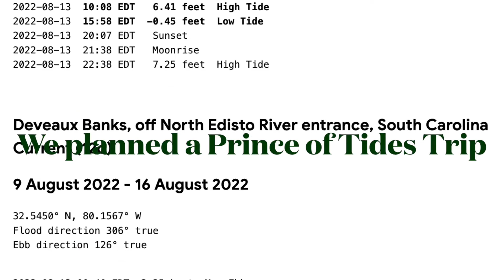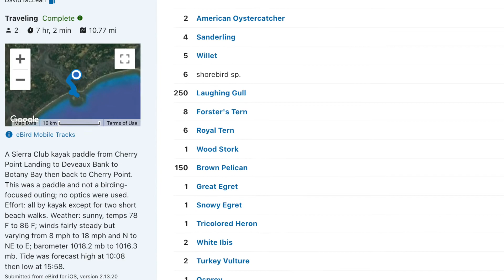Robert Lunz Group Kayak Outing to Deveaux Bank 8-13-22